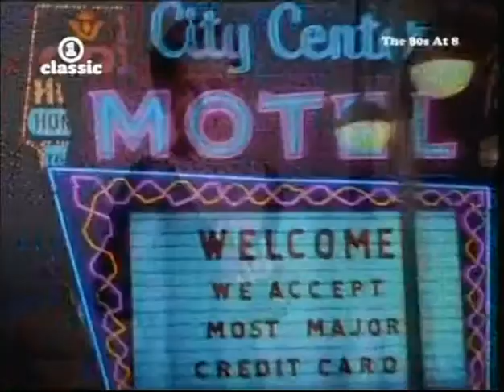Belinda Carlisle Leave A Light On